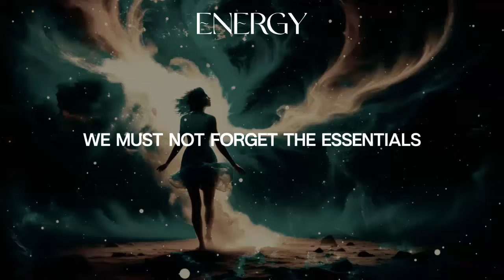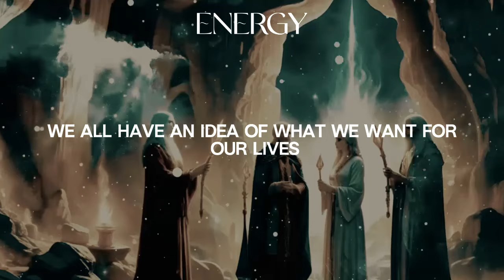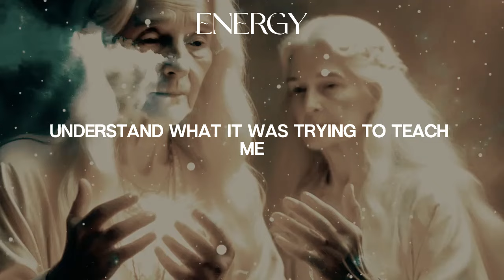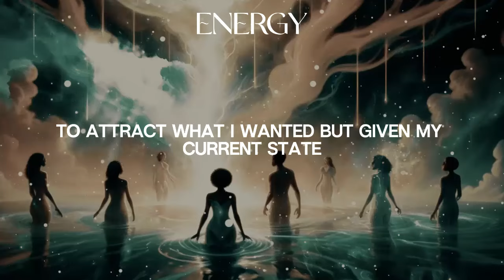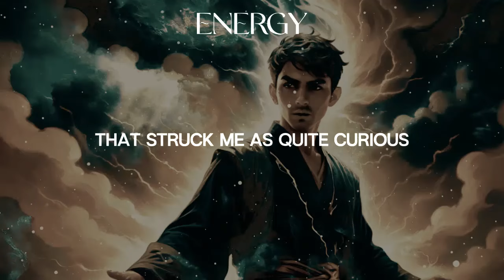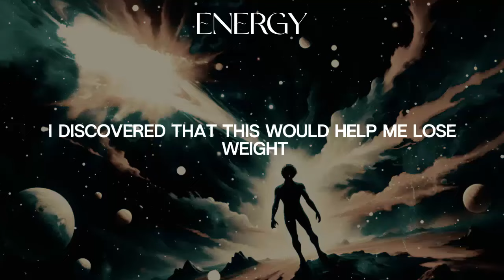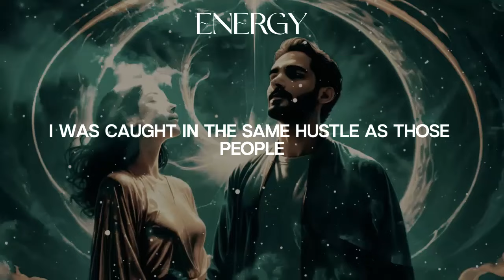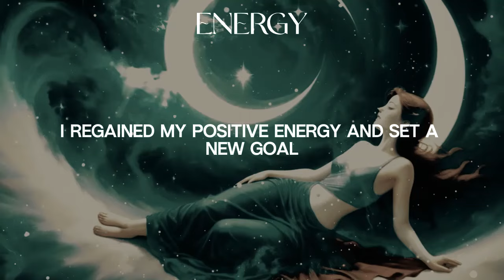Get Into Your Right Frequency and Have Everything You Want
💛 Become a member to support us in our work 💛